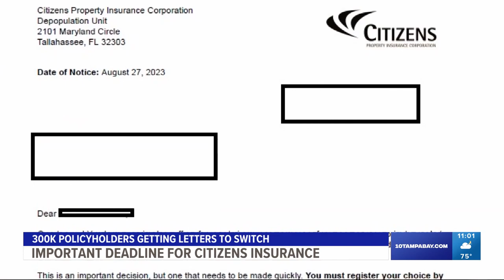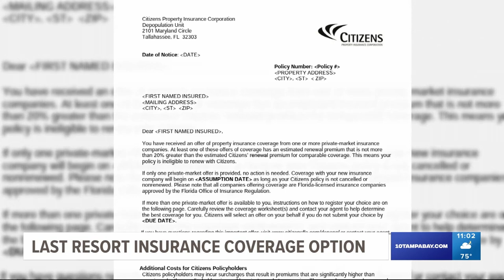If Citizens Insurance drops you, what are your options?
Hundreds of thousands of people are getting letters giving them alternatives to their Citizens Property Insurance policy.

It's all a part of the Citizens Property Insurance depopulation program.  For those who received a letter and aren't happy with their options, they could choose the excess and surplus lines market.

"They are very legit and strong companies. Typically have high financial strength ratings," said Mark Friedlander, who serves as the director of corporate communications for the Insurance Information Institute.